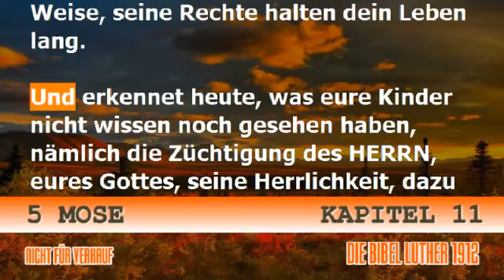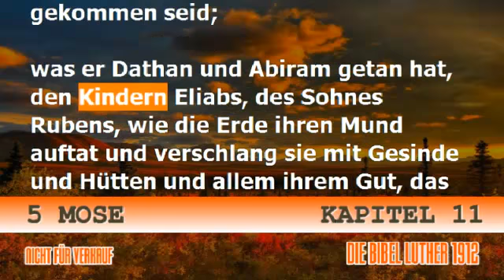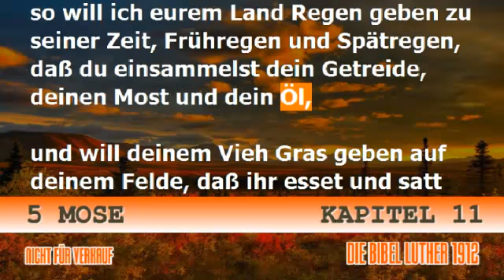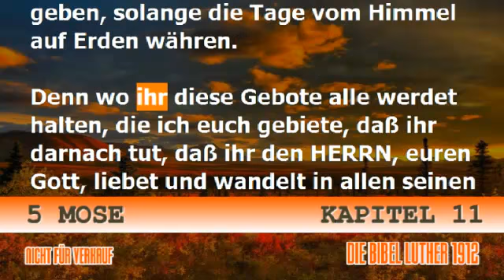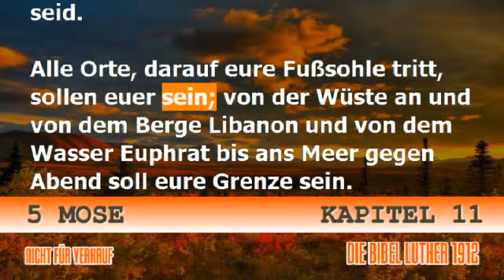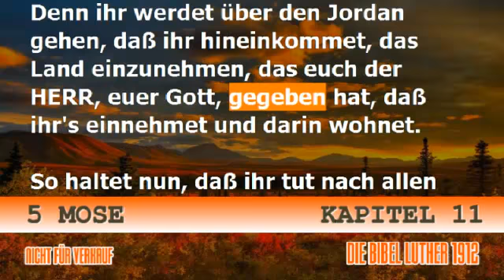5 Mose 11